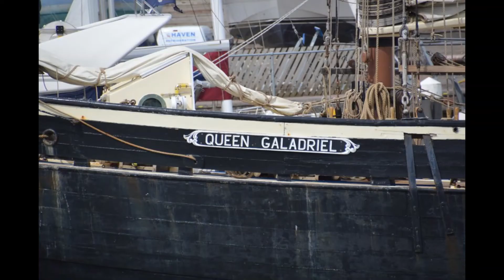Yachting in Suffolk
River Orwell Deben Stour sailing yachting sail nautical